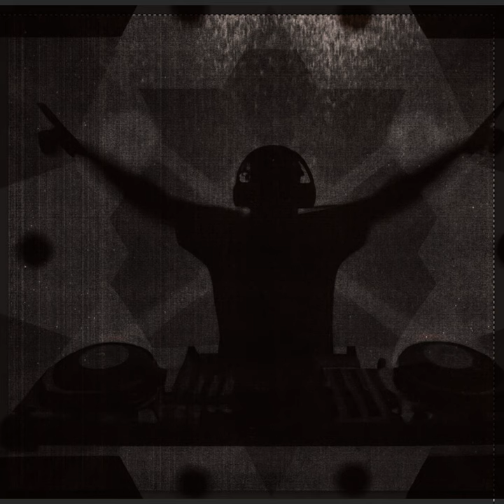Electric Eel Groove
Electric Eel Groove · Rhythmmatician

Music  Publisher: UnlimitedMusic